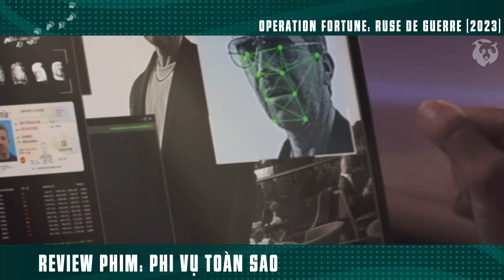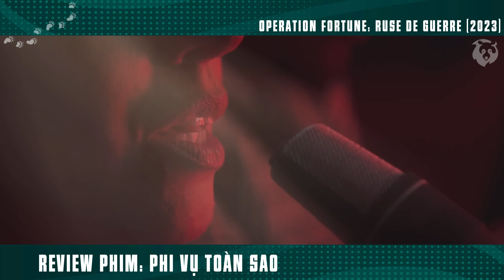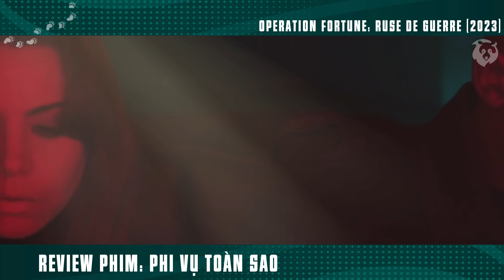[Review Phim] Anh Hói Đầu Nhiều Tóc Tái Xuất Khiến Kẻ Địch Lên Bờ Xuống Ruộng | Operation Fortune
Tóm Tắt Phim Hành Động Siêu Hài Hước | Review Phim Phi Vụ Toàn Sao - Operation Fortune.

Phi Vụ Toàn Sao là một bộ phim hài hành động gián điệp năm 2023 do Guy Ritchie đạo diễn và Ritchie, Ivan Atkinson và Marn Davies viết kịch bản. Phim có sự tham gia của Jason Statham, Aubrey Plaza, Josh Hartnett, Cary Elwes, Bugzy Malone và Hugh Grant. Phim kể về điệp viên Orson Fortune (Statham), người phải lấy lại một thiết bị công nghệ cao bị đánh cắp trước khi một tay buôn vũ khí có thể bán nó cho người trả giá cao nhất.
Phi Vụ Toàn Sao được phát hành rạp ở các vùng lãnh thổ quốc tế vào ngày 4 tháng 1 năm 2023 và phát hành rạp ở Hoa Kỳ vào ngày 3 tháng 3. Phim dự kiến phát hành kỹ thuật số trên Amazon Prime Video ở Vương quốc Anh vào ngày 7 tháng 4.